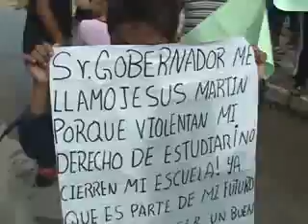Huelga de Padres de Familia por cierre inesperado de Escuela Primaria